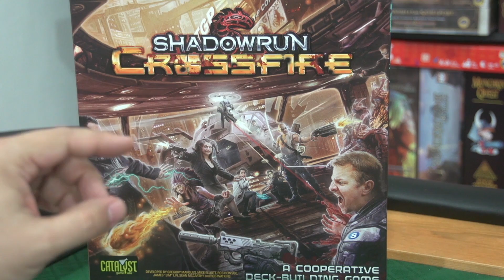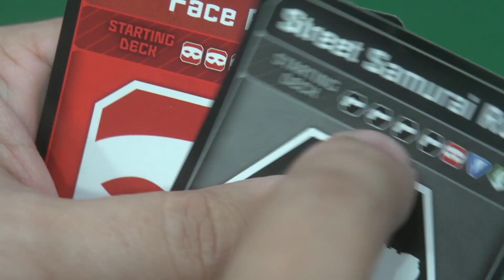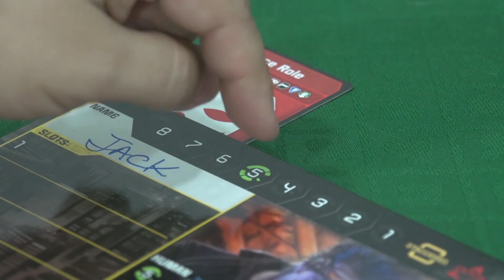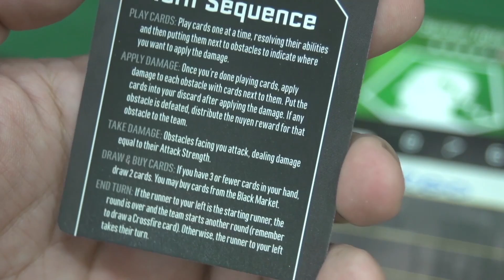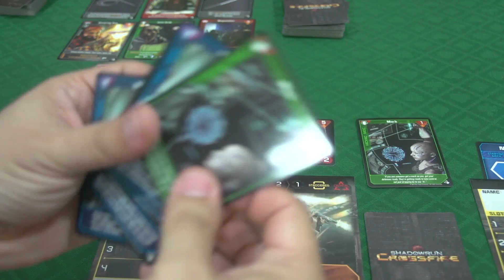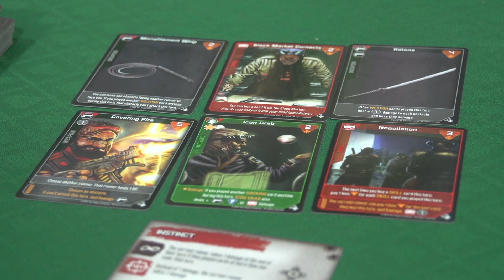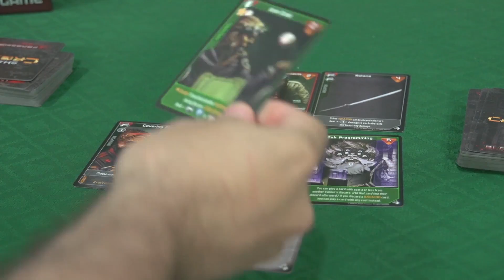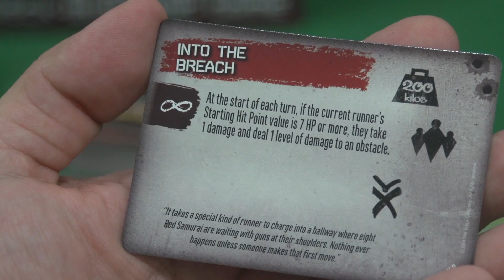Jack Explicador - ShadowRun Crossfire - Setup + Turno 1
Setup para 4 jogadores e primeiro turno da partida.